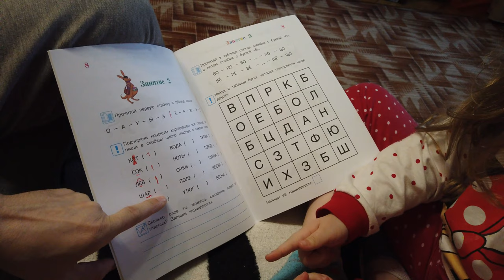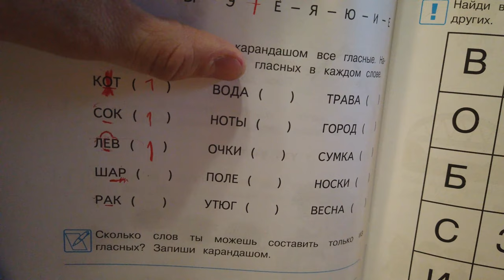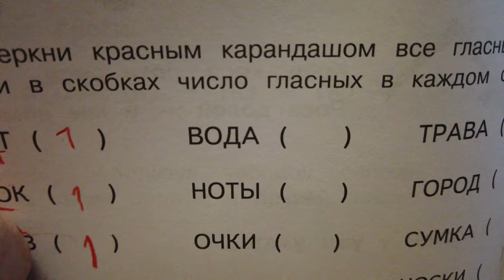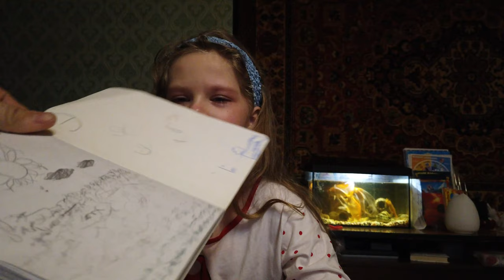Уроки! Бомж или Нотариус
мой vlog
уговоры сделать уроки